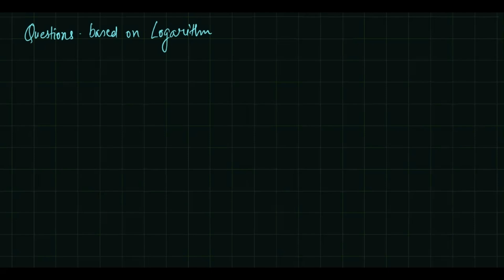Logarithm practice problems